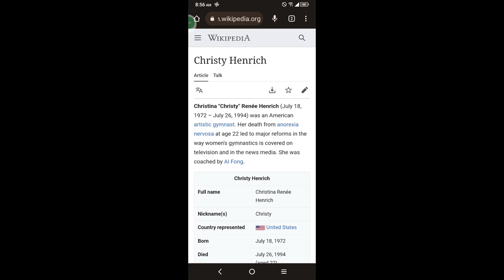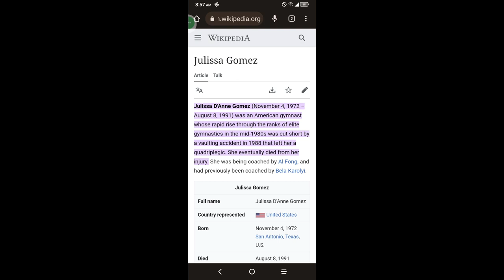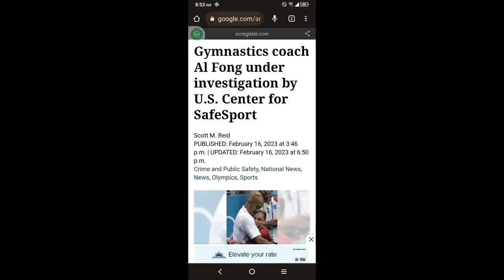Christy Hendricks and Julissa Gomez.... Is Al Fong to blame for their deaths ??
history lesson of the day